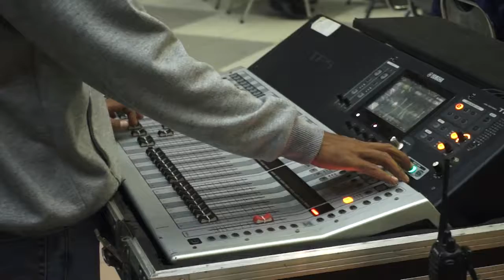NOVA IRIANSYAH HADIRI MILAD KE 55 FAKULTAS TEKNIK UNSYIAH